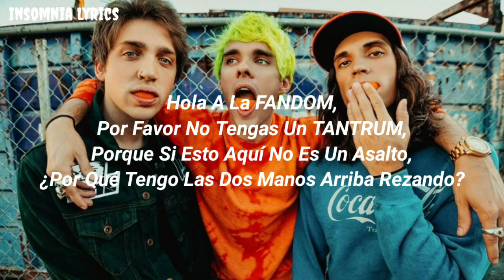Waterparks - Numb (Sub Español)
Sólo te gusto cuando estoy entumecido...

[Letra]

[Verse 1]
How can I be a black hole
And your favorite constellation?
While sometimes
Be depressed to death
And living on vacation?
I'll divide my time
Between Me, Myself, and I
And all my expectations
Cause, motherfucker, I look good today
Self-care, green hair, looking cute today

[Pre-Chorus]
Hello to the FANDOM
Please don't have a TANTRUM
Cause if this here ain’t a stick up
Why do I got both my hands up praying?
You're either dying
Or you're playing
Either way I'm in the conversation
(Woo!)

[Chorus]
You only like me whеn I'm numb
Now I'm mad about—I don't know what
All I know is that this isn't fun
The more I wrap myself up
Thе more I'm coming undone
All I know is that this isn't love
You only like me when I'm numb

[Verse 2]
My band and I are like Coldplay
That's allowed to say the fuck word
You're like
The biggest scummy bummy dummy ugly motherfucker
Cause you can't look past caps
Or the jokes I make
Because you hate to laugh
You're too cool for me
But motherfucker, I look good today

[Pre-Chorus]
Cause if this here ain’t a stickup
You're either dying
Or you're playing
(Woo!)

[Chorus]
The more I'm coming undone